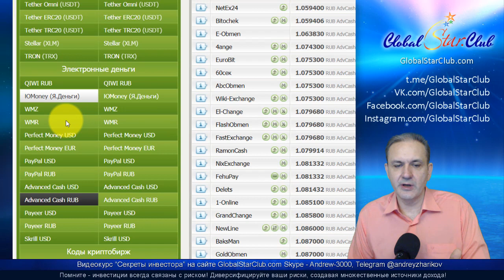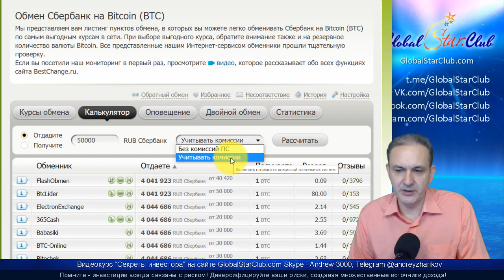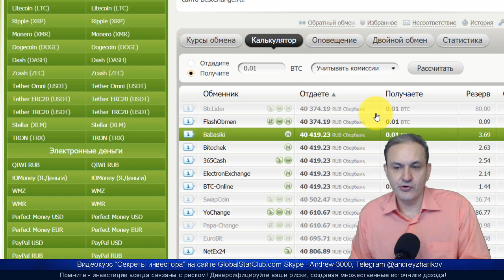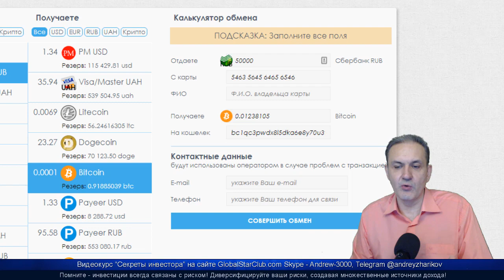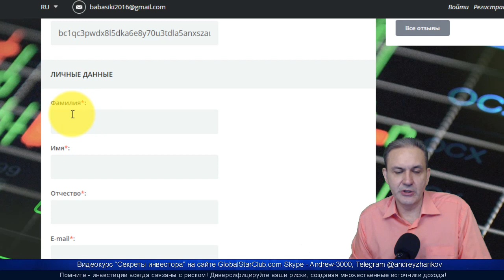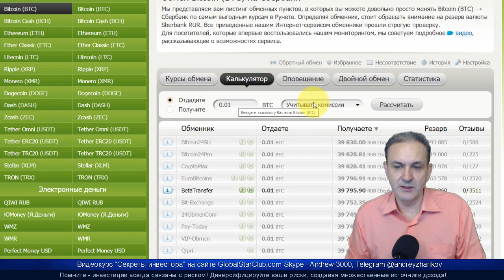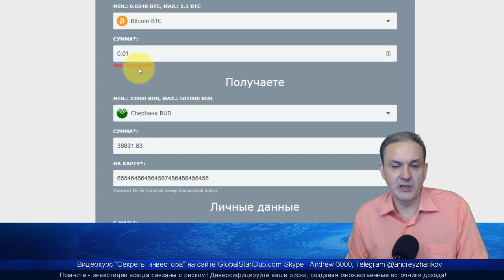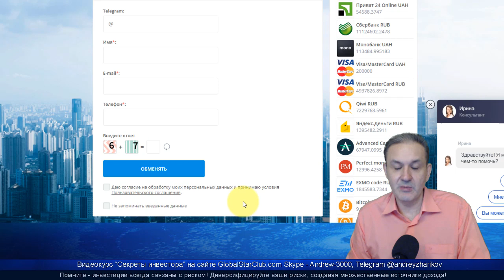Bestchange.ru - Как покупать биткоины и другую крипту по выгодному курсу?